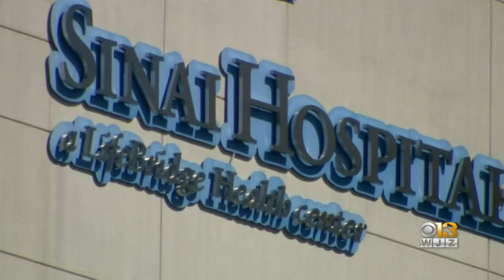Coronavirus: 'The Safest Place For A Child Is To Be At Home,' Doctor Says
Officials in Maryland announced Friday two more children have contracted the coronavirus, bringing the total to three pediatric cases across the state.